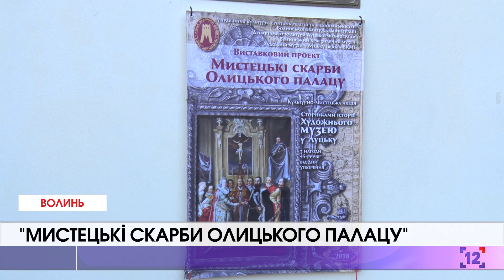"Мистецькі скарби Олицького палацу"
У Художньому музеї Луцька в межах акції до 45-річчя закладу представили мистецькі скарби Олицького палацу.  Артефакти, пов'язані з цією пам'яткою, належать до колекції Волинського краєзнавчого музею. Це живописні й графічні портрети, скульптура, предмети декоративно-ужиткового мистецтва, особисті речі представників родини Радзивілів.